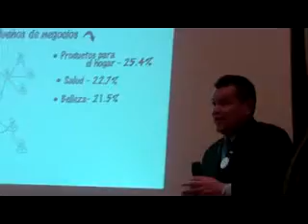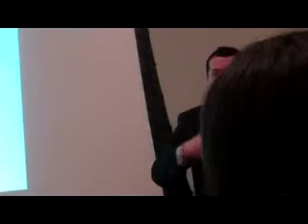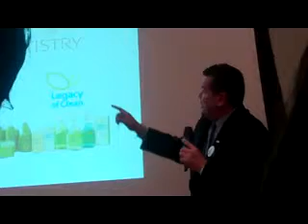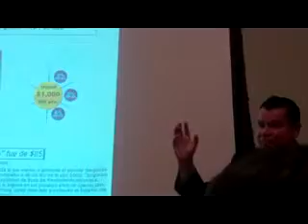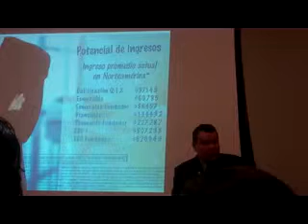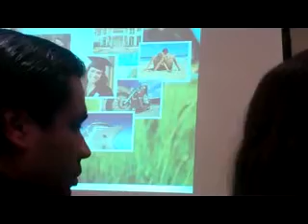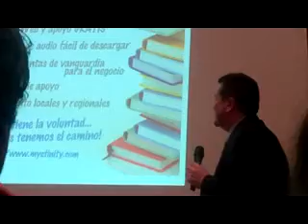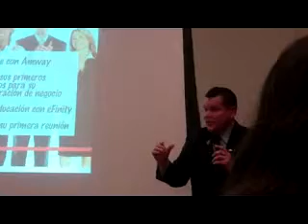OE en Elgin Martha y Jorge